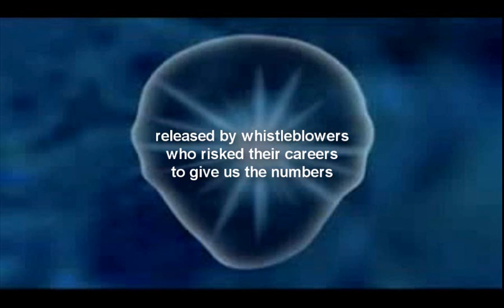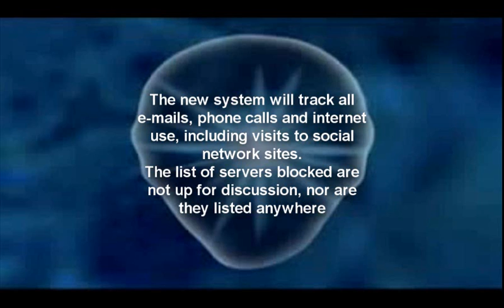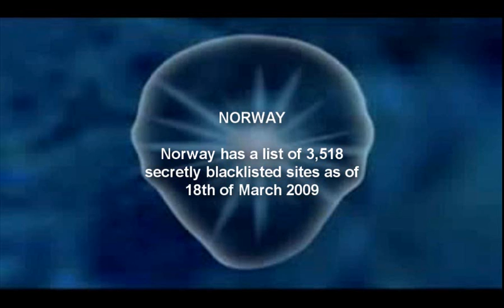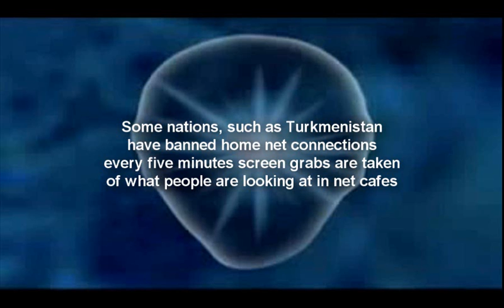Internet World Censorship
Don't censor me bro.